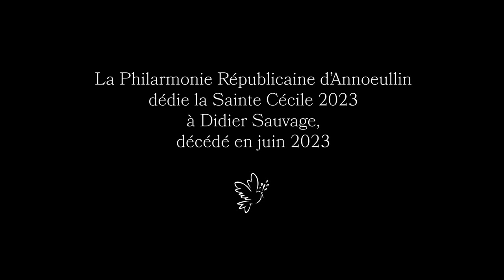Nimrod (Philharmonie Républicaine d'Annoeullin)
Interprétation réalisée lors du la messe de Sainte Cécile, le 19 novembre 2023